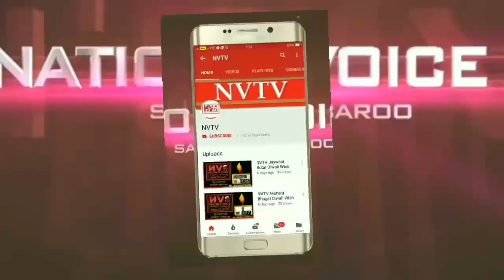एन.व्ही.टी.व्ही-ऐ.आए.एम.आए.एम जनसम्पर्क कार्यालय उट्घाटन, तुर्भे, नवी मुंबई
आल इंडिया मजलिस-इ-इत्तेहादुल मुसलमीन जनसम्पर्क कार्यालय उट्घाटन,
हरमीत सिंघ (जिलाध्यक्ष-नवी मुंबई),
ख्वाजा मियां पटेल (जिलाध्यक्ष-नवी मुंबई रिपब्लिकन सेना),
बाबासाहेब भावरे (सरचिटणीस (युवा)-नवी मुंबई),
साजिद शैख़ (उप-अध्यक्ष नवी मुंबई),
ऐ.आए.एम.आए.एम जनसम्पर्क कार्यालय उट्घाटन, तुर्भे, नवी मुंबई,
जाबिर सय्यद (उप-अध्यक्ष-तुर्भे तालुका),
ऐ.आए.एम.आए.एम-नवी मुंबई,
आल इंडिया मजलिस-इ-इत्तेहादुल मुसलमीन-नवी मुंबई,
इमरान शैख़ (सरचिटणीस-नवी मुंबई),
Hi,